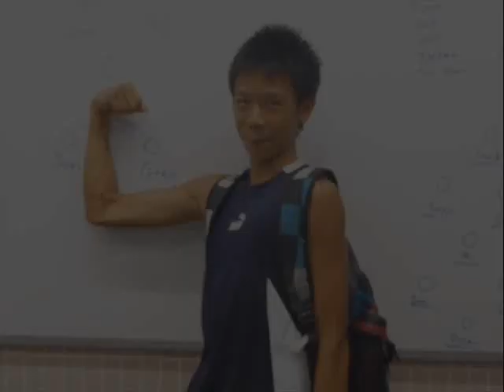Anglo Chinese School (Independent) Track & Field 2009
A Tribute to the team